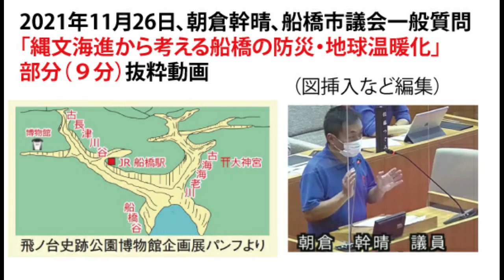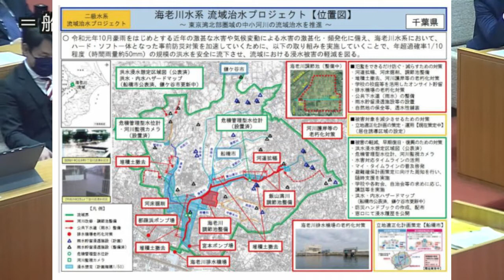2021年11月26日、朝倉幹晴船橋市議会質疑「縄文海進から考える船橋の地理と防災～海老川水系など～」部分抜粋（9分）